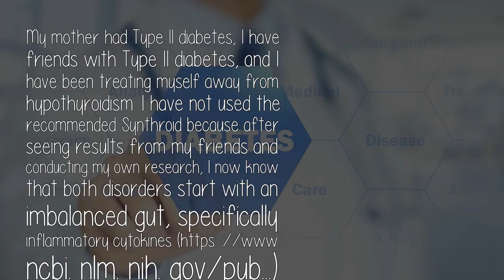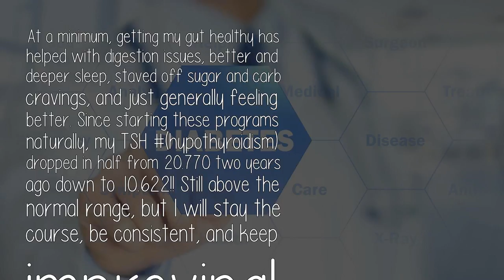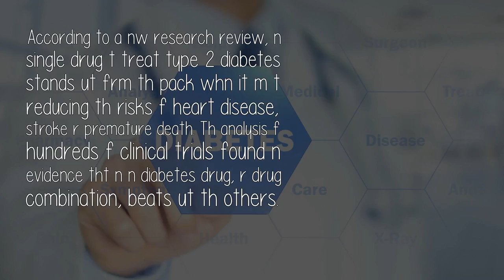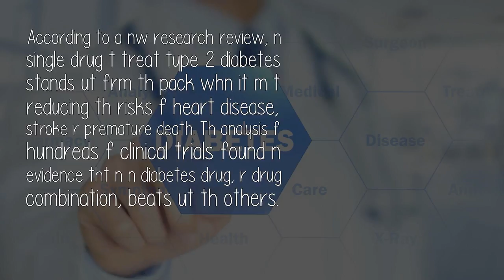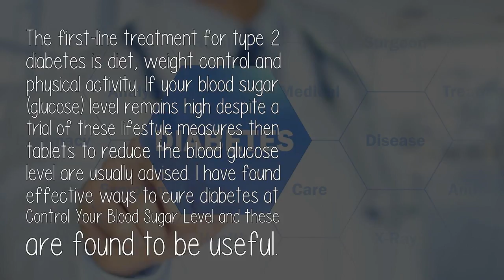Which Medicine Is Best For Diabetes Type 2?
My mother had Type II diabetes, I have friends with Type II diabetes, and I...